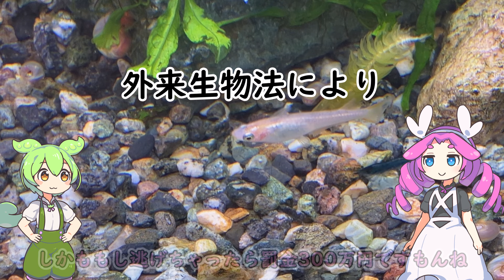フレーム水槽のプラ蓋を固定したい！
フレーム水槽の蓋は軽いのでザリガニの力では簡単に開けられてしまいます。
ということで何とか蓋の固定をできないか考えた末見つけたアイテムを買って試してみました。

▼Ｂｈｕｕｎ テラリウムロック 水槽蓋クリップ

管理人：おでこ
合成音声：ずんだもん　四国めたん　VOICEVOX
挿絵：ずんだおばけさん、坂本アヒルさん
イラスト：いらすとやさん